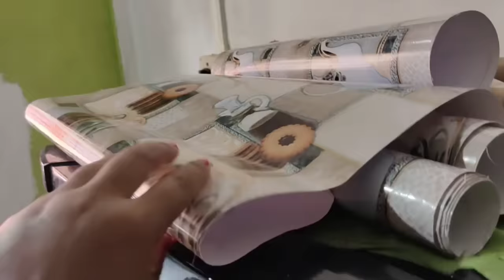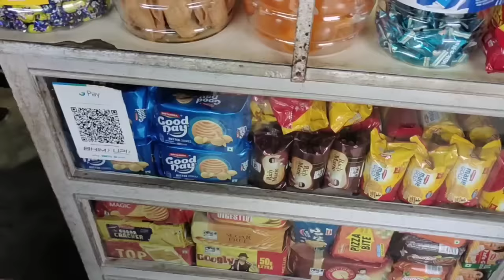Vlog🥰//Ebok hoida koirure🤗//akhoi supply eshing khulaw c d😊//matek ta mana lwkhre🤭//Turel dgi khunba